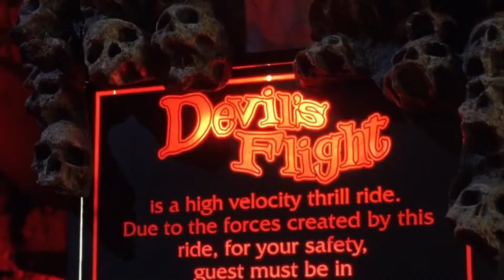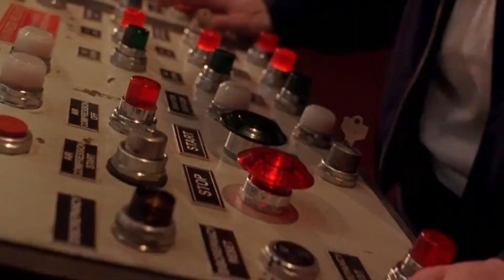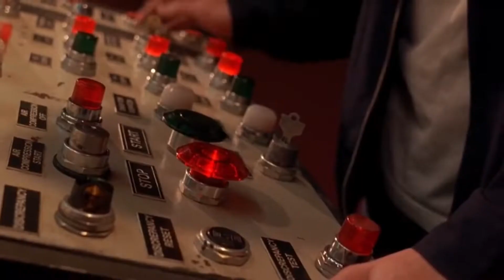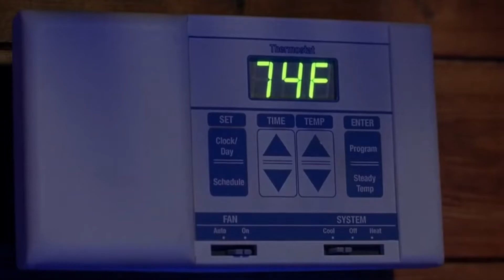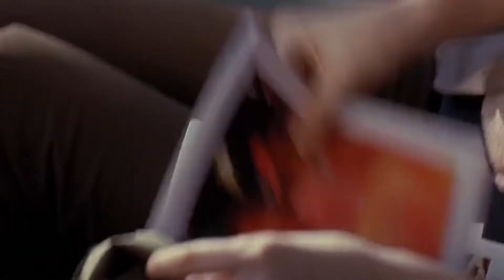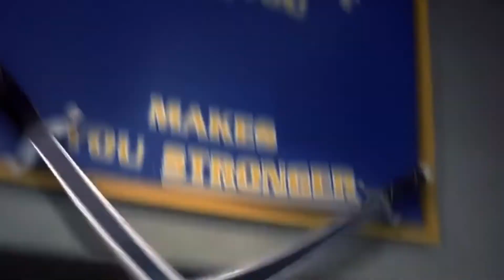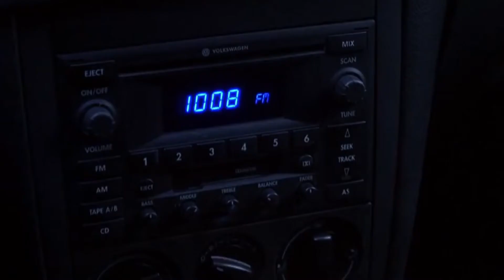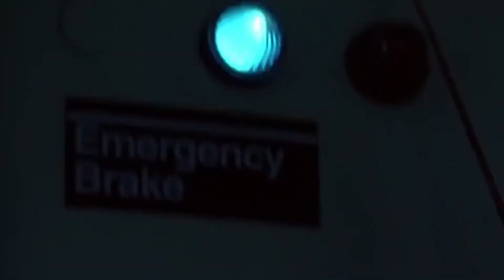Final Destination 3 (2006) Movie explained in English | Film, Horror, Thriller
Final Destination 3 is a 2006 American supernatural horror film directed by James Wong. A standalone sequel to Final Destination 2 (2003), it is the third installment in the Final Destination film series. Wong and Glen Morgan, who worked on the franchise's first film, wrote the screenplay. Final Destination 3 stars Mary Elizabeth Winstead and Ryan Merriman, and takes place years after the first film. Winstead plays Wendy Christensen, a high school graduate who has a premonition that a roller coaster she and her classmates are riding will derail. Although she saves some of them, Death begins hunting the survivors. Wendy realizes photographs she took at the amusement park contain clues about her classmates' death. With survivor and friend Kevin Fischer (Merriman), Wendy tries to use this knowledge to save the rest of them and ruin Death's scheme.

Star-Cast...
Mary Elizabeth Winstead as Wendy Christensen
Ryan Merriman as Kevin Fischer
Kris Lemche as Ian McKinley
Alexz Johnson as Erin Ulmer
Sam Easton as Frankie Cheeks
Jesse Moss as Jason Wise
Gina Holden as Carrie Dreyer
Texas Battle as Lewis Romero
Chelan Simmons as Ashley Freund
Crystal Lowe as Ashlyn Halperin
Amanda Crew as Julie Christensen
Maggie Ma as Perry Malinowski
Ecstasia Sanders as Amber Regan
Patrick Gallagher as Colquitt
Andrew Francis as Payton
Cory Monteith as Kahill
Dustin Milligan as Marcus
Tony Todd as the Devil (voice) / subway train conductor (voice)
Agam Darshi as Laura
Dylan Basile as Sean